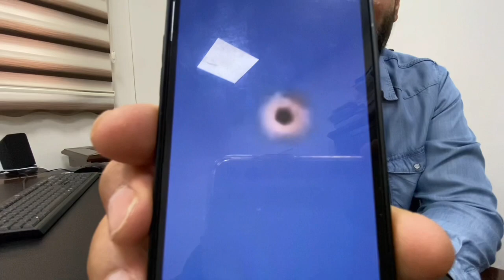Dönek güvercin dikey dönmez diyor Mehmet abi.Çok ama çok konuşulacak bir röportaj.dunek pigeons.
Dönek güvercin.dunek pigeons.Muhasebeci Mehmet abi iddialı.Dönek konusunda kesin ve net çizgileri var.Dönek dönek gibi dönmeli diyor.Buyrun sonuna kadar zevk alarak izleyeceğiniz mükemmel bir röportaj.Dönek Güvercin Tv farkıyla karşınızda.Dönek Güvercin TV her zaman fark yaratır.